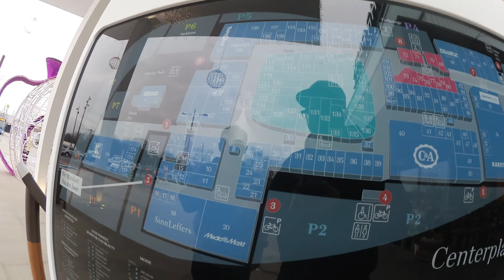RICHTIGE BILLARDNOOBS !!!!!!! - VLOG #05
Like für mehr! :)